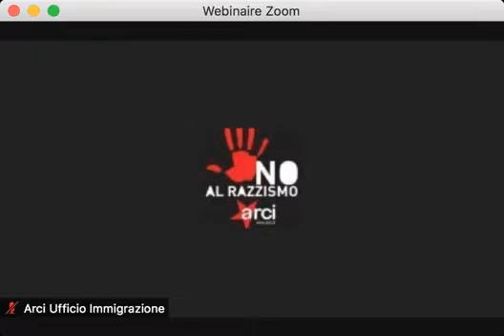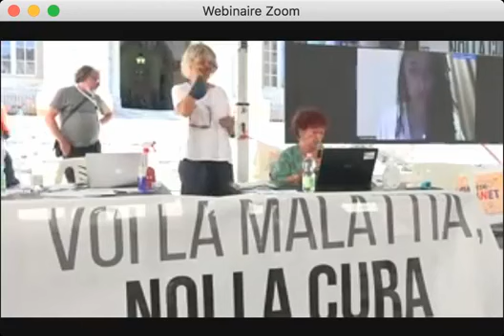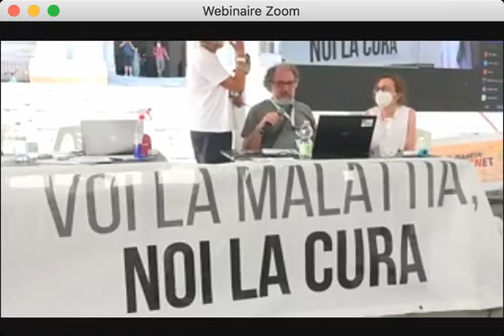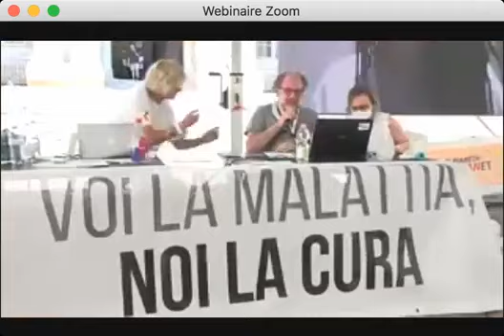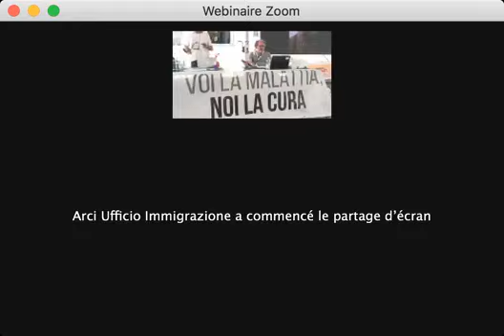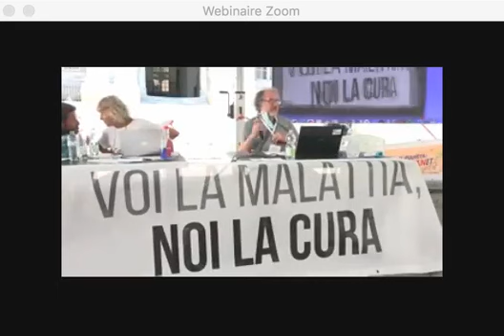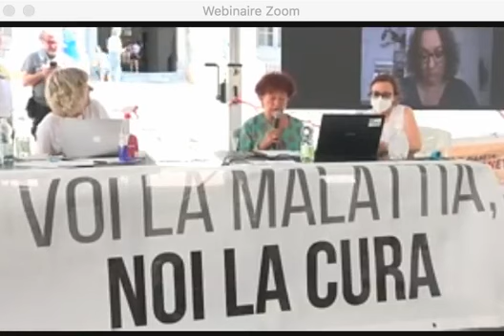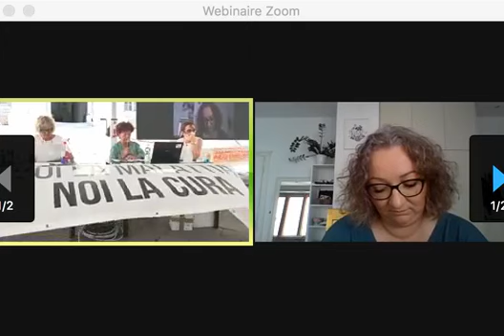Genoa 2021 - INTERNATIONAL ASSEMBLY - Twenty years after the “G8” in Genoa Part 2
On the occasion of the anniversary of the 2001 Genoa protests against the G8 Summit, this series of events focuses on the political significance of the European Social Forums and the paths and prospects for alternative global movements.

transform! europe was invited to speak at the International Assembly on 20 July 2021

Among the speakers are:
Christophe Aguiton (France), Manon Aubry (The Left in the European Parliament, formerly: GUE/NGL), Walden Bello (Philippine), Phyllis Bennis (USA), Heinz Bierbaum (Party of the European Left), Zé Correa (Brazil), Batool Karim Hamdi (Iraqi Social Forum), Cornelia Hildebrandt (transform! europe), Ashish Khotari (India), Kamal Lahbib (Marocco), Edgardo Lander (Venezuela), Marta Lempart (Polish women's rights activist), Thenjiwe McHarris (Black Lives Matter, USA), Armando De Negri (Brazil, World Social Forum), Carola Rackete (Activist, Sea-Watch), Asad Rehman (COP26 Glasglow 2021), Edmilson Rodriguez (Mayor of Belém, Amazonia), Nandita Shah (India), Moussa Tchangari (Niger), Natasha Theodorakopoulou (Party of the European Left)